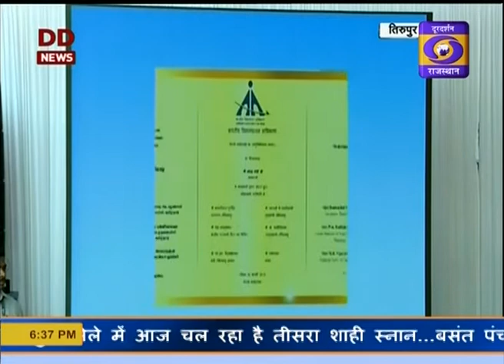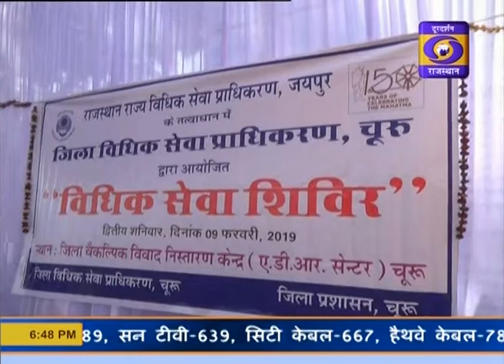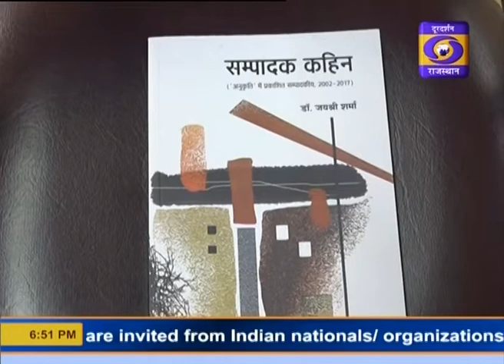10 FEB 2019 6:30 PM NEWS BULLETINE